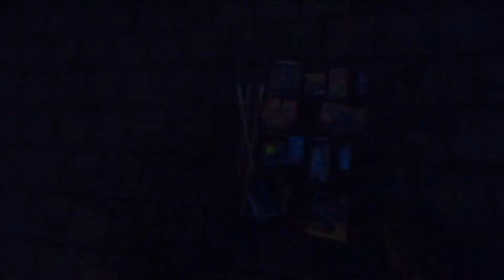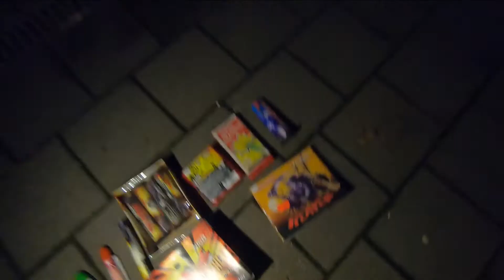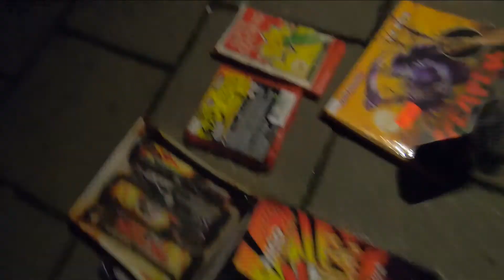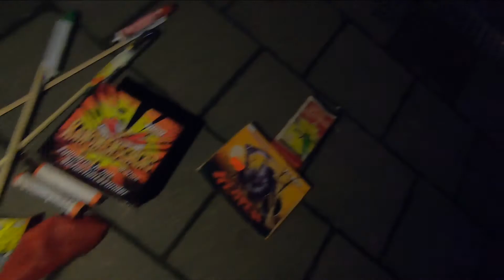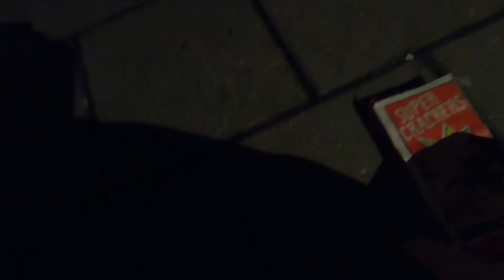1000 Abonnenten Vorfreude Tour in der Nacht! 1 Monat bis Silvester 1. Dezember Specail| Pyro Phoenix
Hey Leute,

heute habe ich für euch eine XXL 1 Monat bis Silvester Vorfreude Tour am 1. Dezember! Eine sehr geile Tour auf ca. 7 min geschnitten!

🧨Ich hoffe das Video hat eucht gefallen, lasst gerne ein Abo da und aktiviert die Glocke, um nix mehr zu verpassen🔔
🎆Auf meinem Instagram-Kanal poste ich tägliche neue Bilder und Stories rund ums Feuerwerk und die Prospekte, gerne mal abchecken

Falls ihr Verbesserungsvorschläge, konstruktive Kritik oder ähnliches für mich habt, immer gerne in die Kommentare schreiben! Wenn der nicht beantwortet wird einfach nochmal (mög. auch unter einem anderen Video mit Kennzeichnug) schreiben, da dieser im Spamordner gelandet sein könnte.